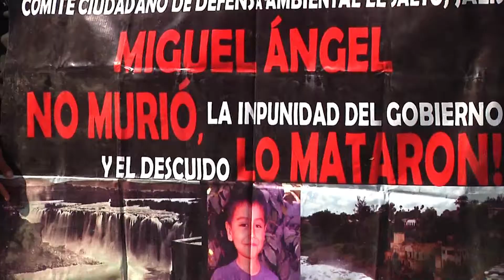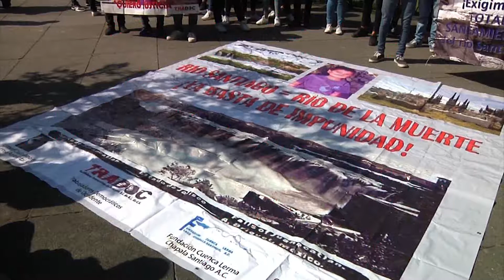MEDIO AMBIENTE EN EL LIMBO DURANTE ADMINISTRACIÓN DE ARISTÓTELES SANDOVAL